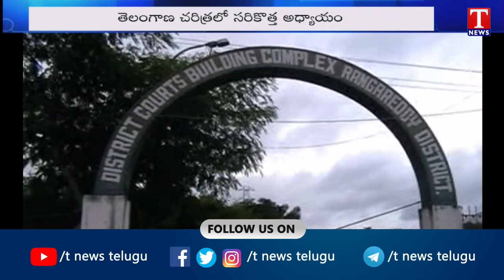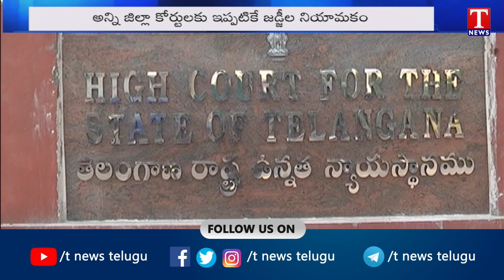23 New District Courts To Established Simultaneously On The Eve Of TS Formation Day | Telangana